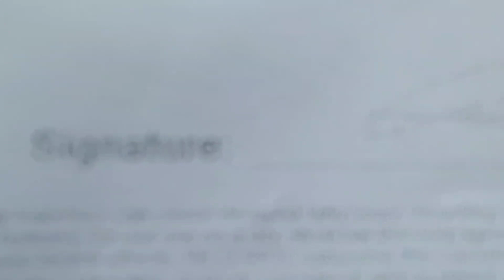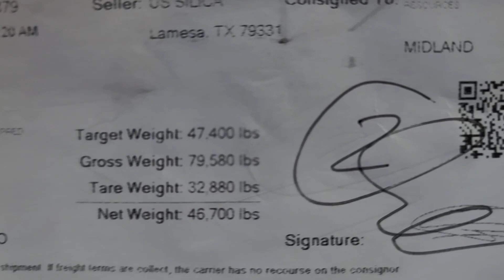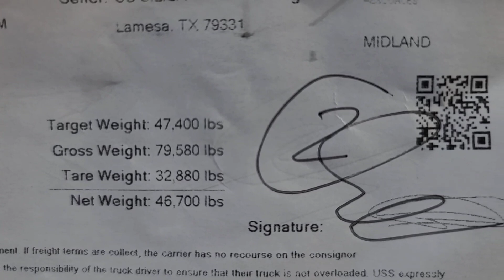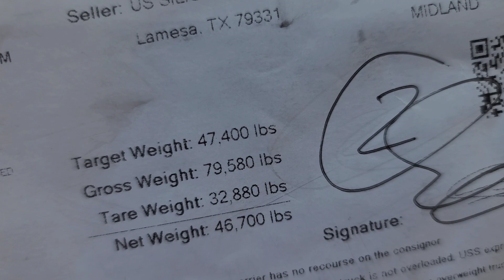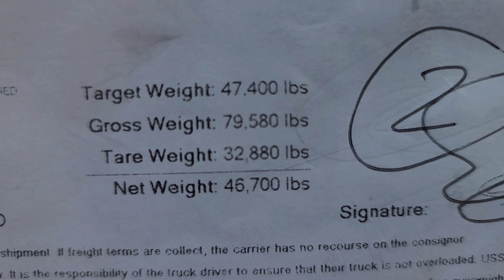Will CNG Hybrid / Hyliion's HypertruckERX result in overweight tickets for truckers?😕😳🚛👮🏽‍♂️👮🏽‍♂️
The U.S.A. government has a law in effect that compensates for the heavier weight of CNG class 8 vehicles. Allowing heavy semi trucks to pull the same amount of legal weight WITHOUT incurring an overweight scale ticket.